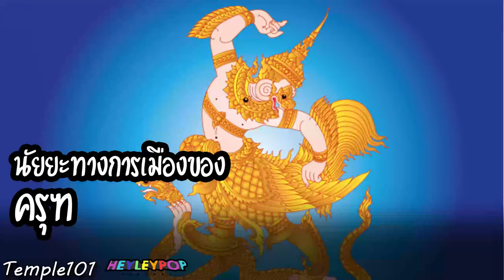นัยยะของ ตราครุฑ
คลิปนี้จัดทำขึ้นเพื่อให้ความรู้เกี่ยวกับประวัติและเรื่องเล่าของพระอารามสำคัญในกรุงเทพมหานคร ทั้งจะพาทุกท่านไปชมศิลปะ สถาปัตยกรรม ที่งดงาม แฝงไว้ซึ่งความหมาย และอุดมด้วยคุณค่า เราหวังว่าคลิปนี้จะเป็นประโยชน์กับผู้ฟังทุกท่าน หากมีข้อผิดพลาดประการใด ทางทีมงานขอรับไว้แก้ไขด้วยความเต็มใจ

Host : ปกป้อง และ ป๊อป HayleyPop
Editor and Sound design : ป๊อป Hayleypop
Graphic : ป๊อป HayleyPop